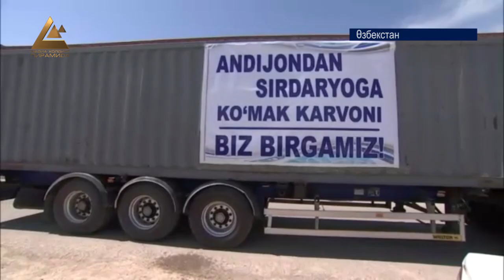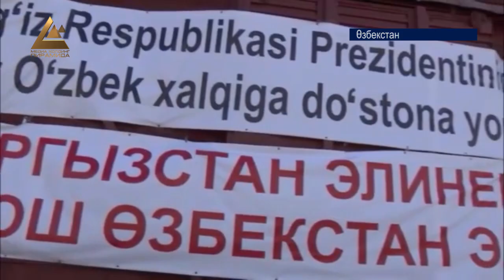Алыскы туугандан жакынкы кошуна артык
Алыскы туугандан жакынкы кошуна артык демекчи Кыргызстан Өзбекстанга гуманитардык жардам катары 1 000 тонна цемент, 100 тонна күрүч жана 10 тонна өсүмдүк майын жөнөткөн. «Сардоба» суу сактагычынын жарылышынан улам жабыркаган калкка берилген жардам өзбек туугандарга жетти.